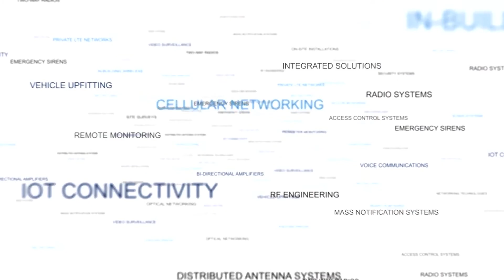In-Building Wireless Solutions from MCA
Welcome to MCA. Our In-Building Wireless Solutions (IWS) group is a premier integrator of in-building and campus-wide wireless solutions — supplying best-in-class RF engineering with iBwave design, project management, implementation, system commissioning and ongoing maintenance services.